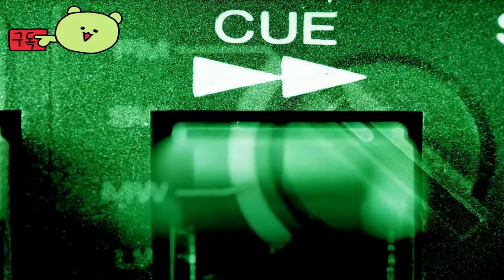모탈 컴뱃 1 ( Mortal Kombat 1 ) Khaos Reigns 공식 Noob Saibot 게임플레이 공개 예고편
🎀Supported Languages

🕹️Game content
린 쿠에이에게는 어떤 대가를 치르더라도. 9월 24일 카오스 레인즈가 출시되면 Sektor는 MK1에 합류합니다. 모탈 컴뱃 1: 카오스 레인즈는 새로운 스토리 캠페인과 완전히 새로운 영화 경험으로 류강의 신시대를 확장합니다. 류강이 왕국을 카오스로 몰아넣겠다고 위협하는 무자비한 타이탄 하빅과 싸우면서 어떻게 챔피언을 규합하고 적들에게 믿음을 주는지 알아보세요. 실패하면 신시대는 무정부 상태로 전락할 것입니다.

해당 사이트에서는 게임 관련 정보 및 다운로드, 온라인 플레이 등 다양한 기능을 이용할 수 있습니다. 다만, 현재는 Mortal Kombat 11이 최신 버전으로 제공되고 있으며, 이전 버전인 Mortal Kombat 1은 구매 후 다운로드하여 이용 가능합니다.
또한, 대한민국에서는 심의 등급 거부로 인해 정식 출시되지 않아 한글 서비스가 지원되지 않으며, Steam과 Epic Games Store에서 유통되는 PC 버전에서만 한국어 UI 및 자막이 지원됩니다. PS5, XSX/S, Nintendo Switch는 지원하지 않으니 참고하시기 바랍니다